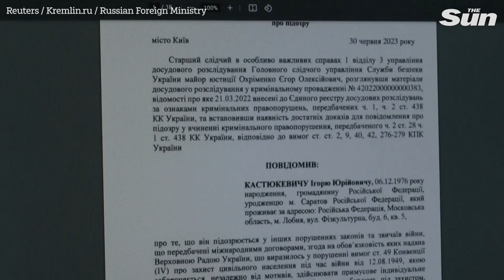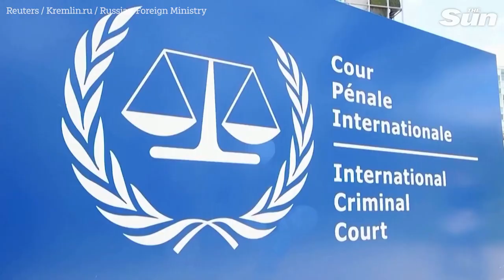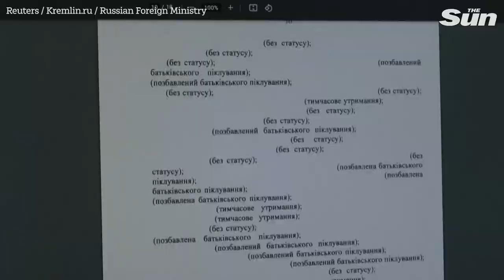Ukraine prosecutors charge three with war crimes for deporting Kherson orphans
Ukrainian prosecutors on Friday charged three people with war crimes over the alleged deportation of dozens of orphans from the formerly-occupied city of Kherson.

A Russian politician and two suspected Ukrainian collaborators are the first suspects to be charged by Ukraine.

Prosecution documents seen by Reuters allege 48 orphans were taken from the Kherson Regional Children's Home in September and October 2022 and re-located to Moscow and Russian-occupied Crimea.

The document said if proven, this is a violation of the laws and customs of war under the 1949 Geneva Conventions, and punishable by up 12 years in prison under Ukrainian law.

Yuliia Usenko is the head of the Department for the Protection of Children's Interests in Ukraine's Prosecutor General's office:

“We don't know how these children are, in what conditions they are kept, or what their fate is. There are no guarantees that the children were not adopted, illegally adopted by Russian citizens, or they are located in other institutions on the territory of Russian Federation.”

The charges brought by Ukraine's prosecutors follow a wider investigation carried out in cooperation with the International Criminal Court.

The ICC issued an arrest warrant in March against Russian President Vladimir Putin and Maria Lvova-Belova, Russia's Commissioner for Children's Rights.

It accuses them of the war crime of illegally deporting hundreds of children from orphanages and children's homes in Russian-occupied Ukraine.

The Kremlin on Wednesday again dismissed allegations that Russia had violated children's rights in Ukraine.

Russia's Foreign Minister Sergei Lavrov said on Friday that they evacuated children from conflict zones.

Usenko says Friday's move against the three suspects was just the beginning.

“We want to hold accountable all the war criminals, all the people that committed horrible international crimes against our Ukrainian children.”

The public documents redact the names of the suspects, who are believed by prosecutors to be either in occupied Crimea, or Russia.

Unlike at the ICC, trials in Ukraine can be held in absentia.

Українська прокуратура звинувачує трьох у військових злочинах за депортацію херсонських дітей-сиріт
Українська прокуратура в п'ятницю висунула звинувачення трьом особам у військових злочинах через нібито депортацію десятків дітей-сиріт з колишнього окупованого міста Херсона.

Російський політик і двоє підозрюваних у співпраці з Україною – перші підозрювані, яким Україна висунула звинувачення.

У документах прокуратури, з якими ознайомилося Reuters, стверджується, що 48 дітей-сиріт були вивезені з Херсонського обласного будинку дитини у вересні та жовтні 2022 року та переселені до Москви та окупованого Росією Криму.

У документі сказано, що якщо це буде доведено, це є порушенням законів і звичаїв війни відповідно до Женевської конвенції 1949 року і карається тюремним ув'язненням до 12 років згідно з українським законодавством.

Юлія Усенко, начальник Управління захисту інтересів дітей Генеральної прокуратури України:

«Ми не знаємо, як ці діти, в яких умовах вони утримуються, яка їх доля. Немає жодних гарантій, що діти не були усиновлені, незаконно усиновлені громадянами Росії або знаходяться в інших установах на території Російської Федерації».

Звинувачення, висунуті українською прокуратурою, є результатом більш широкого розслідування, проведеного у співпраці з Міжнародним кримінальним судом.

У березні МКС видав ордер на арешт президента Росії Володимира Путіна та уповноваженого Росії з прав дитини Марії Львової-Бєлової.

Він звинувачує їх у військовому злочині у незаконній депортації сотень дітей із дитячих будинків та дитячих будинків в окупованій Росією Україні.

У середу Кремль знову відкинув звинувачення про порушення Росією прав дітей в Україні.

Міністр закордонних справ Росії Сергій Лавров заявив у п'ятницю, що вони евакуювали дітей із зон конфлікту.

Усенко каже, що дії проти трьох підозрюваних у п'ятницю були лише початком.

«Ми хочемо притягнути до відповідальності всіх військових злочинців, усіх людей, які скоїли жахливі міжнародні злочини проти наших українських дітей».

У публічних документах відредаговані імена підозрюваних, які, на думку прокурорів, перебувають або в окупованому Криму, або в Росії.

На відміну від МКС, суди в Україні можуть відбуватися заочно.

Прокуратура Украины обвиняет троих в военных преступлениях за депортацию херсонских сирот